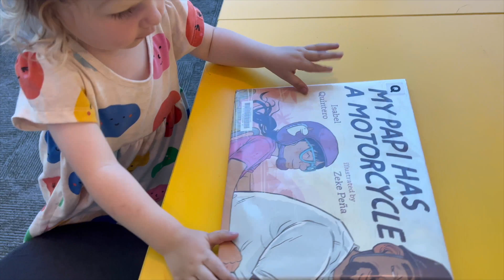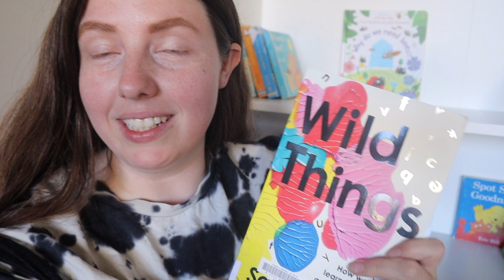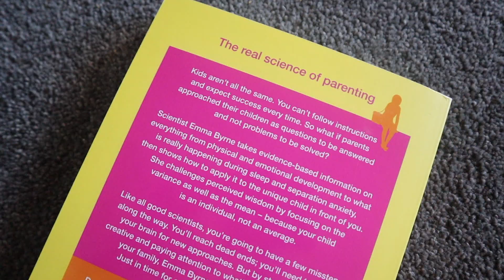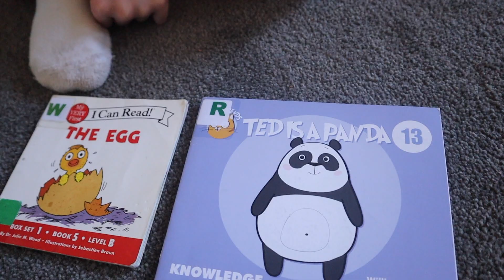SAYING NO MORE | Mum of 9 w/ Twins & Triplets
The Bendy Beanstalk has re-opened! 🎉

Checkout our sale section to grab a bargain while stocks last!

We are an Australian couple raising our 9 beautiful children aged 10, 9, 8, 7, 7, 7, 2, 2, & baby Birdie!

Youtube Music